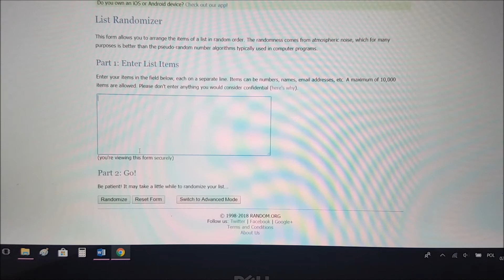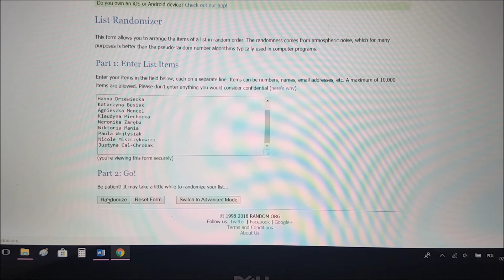LOSOWANIE NUMERÓW Mistrzostwa Polski Artistic Pole 2018 AMATORZY